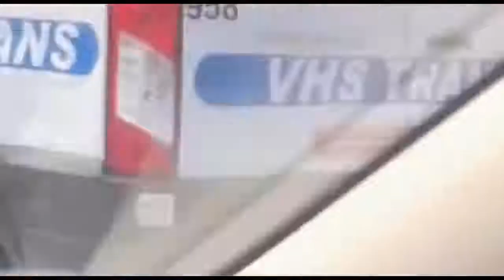HERE ARE THE WORST WOMAN DRIVERS OF 2017 Part 2 Cfn7Q26hN3A